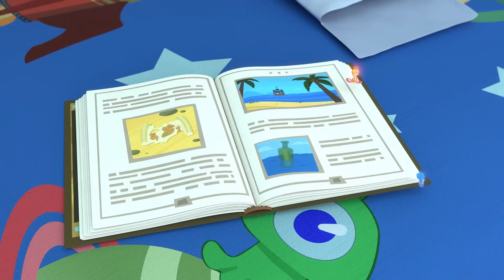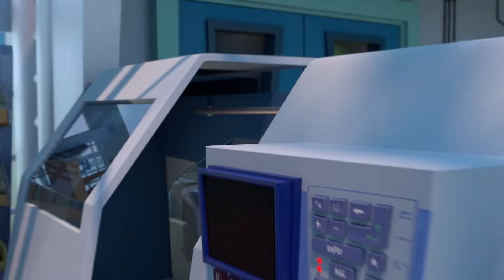Фиксики ✌ Книга 📖 Развивающий мультфильм для детей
Бабушка подарила ДимДимычу книгу, но он не хочет читать. Нолик поначалу соглашается с ДимДимычем, но Симка находит способ доказать, что нет ничего интереснее хорошей книги! И вот — читают все: фиксики, ДимДимыч... и даже Кусачка!